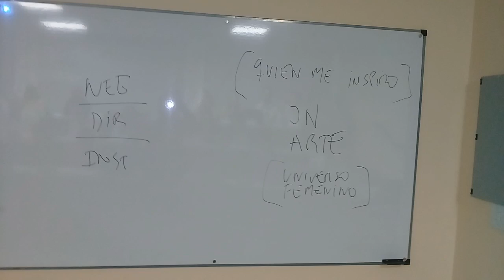SDG 2 C 2019 PPS PAD CASAS RÚA FOCO